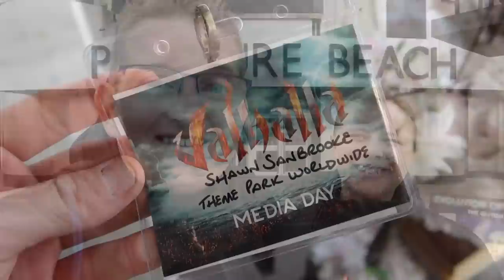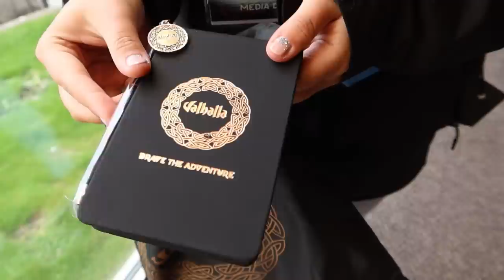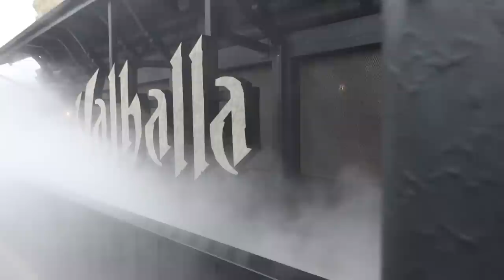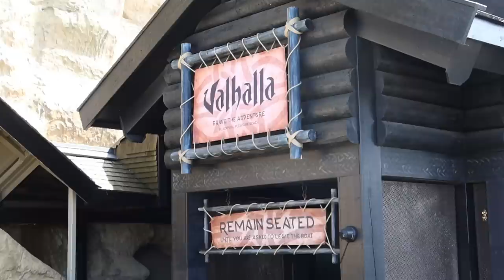Valhalla Is Officially OPEN! Opening Day Rides & FULL Review - Blackpool Pleasure Beach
Valhalla is officially OPEN at Blackpool Pleasure Beach! In this vlog we head to the park to ride this awesome water ride on the official opening day after weeks of technical rehearsals. Join us as we share footage of us on the ride, along with other video footage from inside the attraction! We then share our full thoughts on the re-imagined attraction along with going into detail about each scene inside Valhalla!